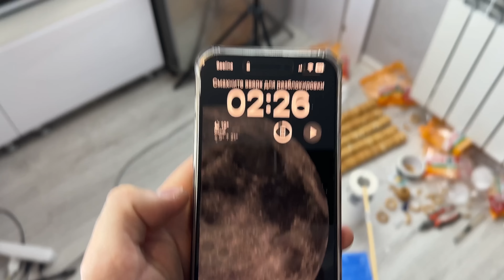СУШИЛКА для одежды ИЗ СУШЕК!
Следите за новостями в телеге

Так же предлагайте свои проблемы, будем решать!